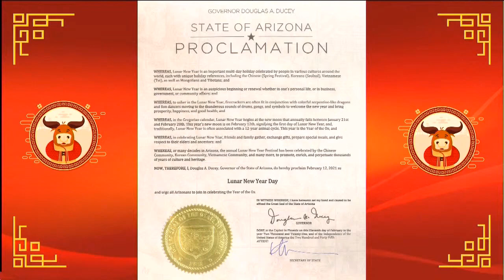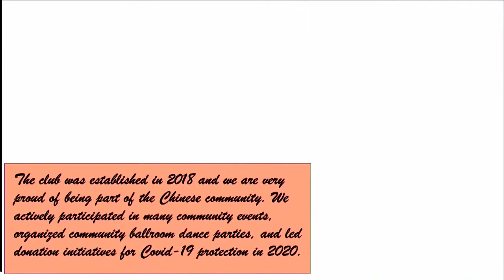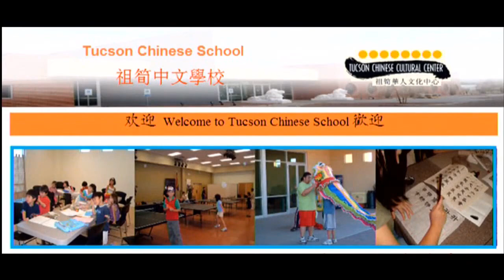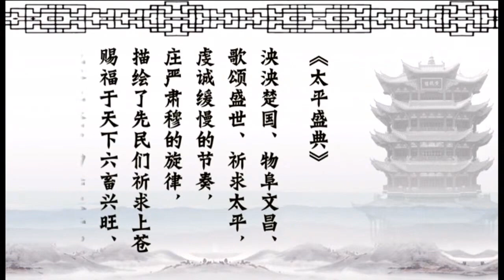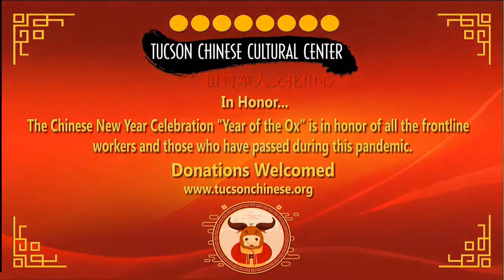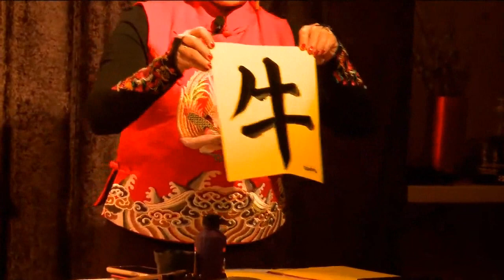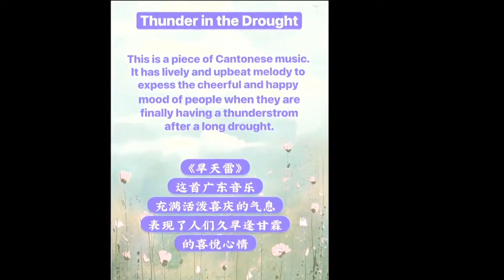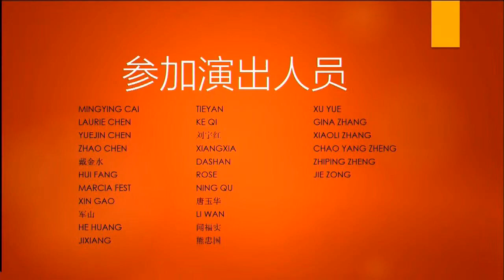Chinese New Year Festival 2021 for Youtube